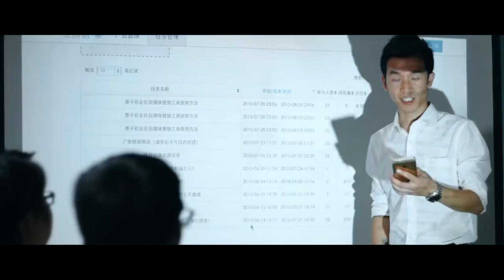共青团｜新疆：光荣啊中国共青团︱Chinese Communist Youth League, Xinjiang Uygur Autonomous Region, China